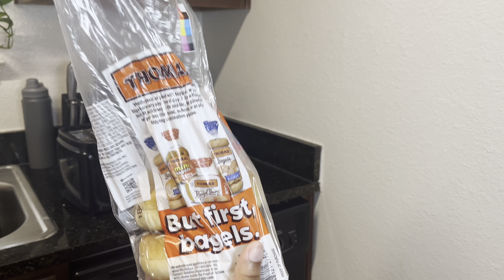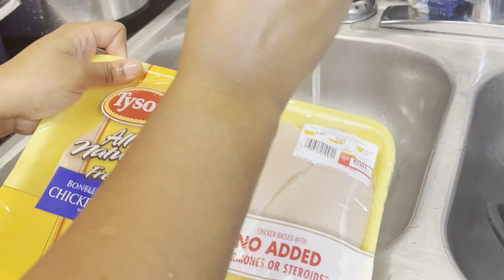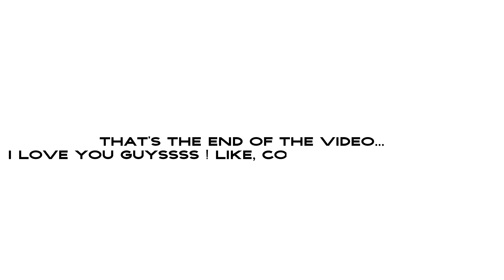Realistic Sunday Reset | cooking, cleaning, shopping, & more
keeping up w/ DestinyAyanea ⤵️
current sub count : 317
About me 💕
how old are you? 21
where are you from? Houston